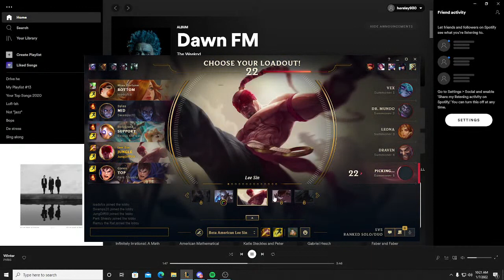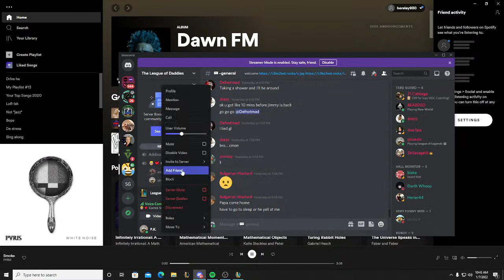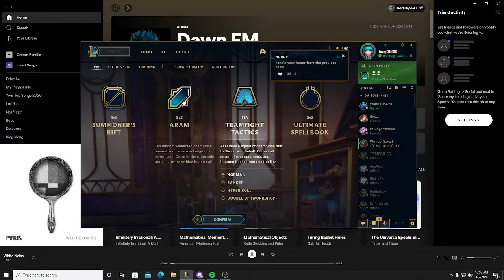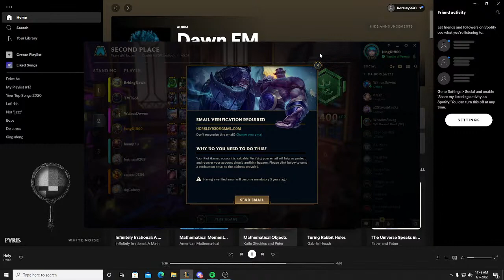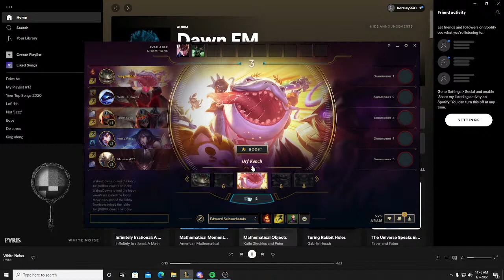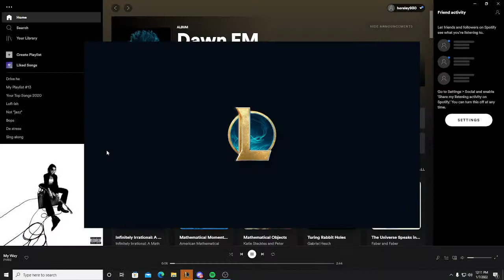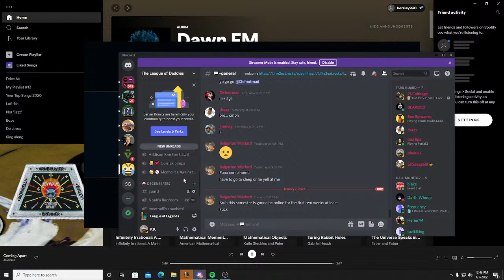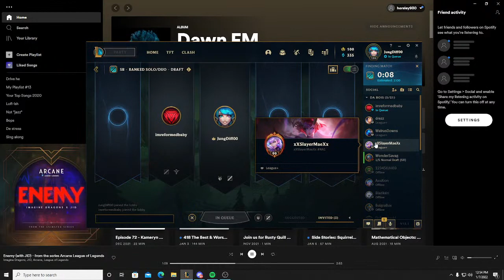Lee Sin Gaming